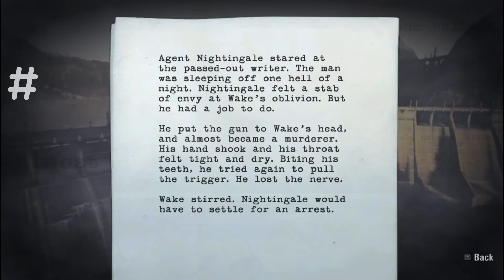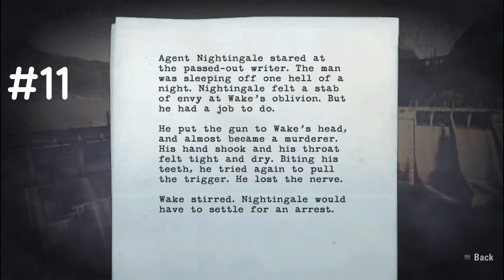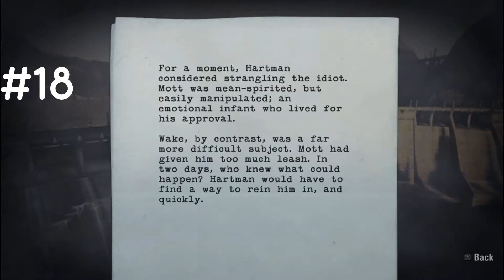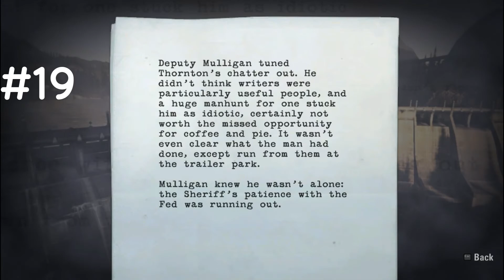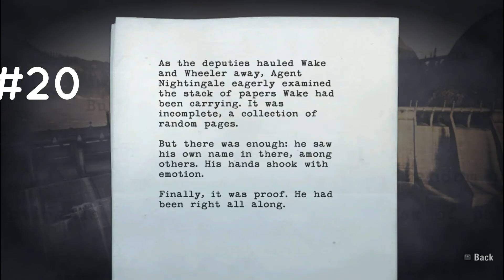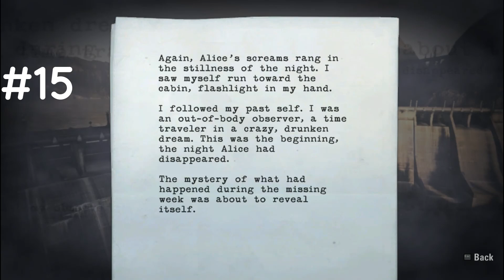Alan Wake NIGHTMARE MODE Episode 4 Part 2|All Collectibles-Walkhrough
Alan Wake Walkthrough #11 of Episode 4 on Nightmare Mode with all collectibles. Refer to Description for timestamps on collectibles.
Ch-4 ends with a bang from the "Old Gods of Asgard" as well as with an ultimate revelation for Alan and Barry.

▬▶Collectible Timestamps▬▬▬▬▬▬▬▬▬▬▬▬▬▬▬
𝗠𝗮𝗻𝘂𝘀𝗰𝗿𝗶𝗽𝘁𝘀: 03:40║07:30║10:52║12:07║19:39║28:33║35:12║36:30║41:50║56:30
𝗖𝗼𝗳𝗳𝗲𝗲 𝘁𝗵𝗲𝗿𝗺𝗼𝘀:
04:27║09:42║12:13║15:20║20:10║20:34║35:00║35:35║40:58║48:22║55:33║56:05
𝗖𝗮𝗻 𝗣𝘆𝗿𝗮𝗺𝗶𝗱𝘀:45:10
𝗥𝗮𝗱𝗶𝗼 𝗦𝗵𝗼𝘄𝘀: 23:14║48:45
𝗧𝗩 𝗦𝗵𝗼𝘄𝘀: 16:38║38:40
𝗖𝗵𝗲𝘀𝘁𝘀: 19:55(just a bit right to the car in a basement) ║22:00║28:12
𝐒𝐢𝐠𝐧𝐬: 42:18

▶Initial release date: 14 May 2010
Developers: Remedy Entertainment, Nitro Games
Nominations: BAFTA Games Award for Story, and much more.
Platforms: Xbox One, Microsoft Windows, Xbox 360
Publishers: Remedy Entertainment, Microsoft Corporation, THQ Nordic, Xbox Game Studios
Genres: Third-person shooter, Action-adventure game, Survival horror, Adventure

0:00 Recap
01:05 Find Barry
02:34 Get to the farm
15:15 Investigate the cabin
18:55 Get to the farm
30:24 Hell yeah
34:28 Get to the Anderson house
38:29 Find a way through the barn
50:58 Harvester Boss fight
56:45 Find the lady of the light
59:35 Ultimate revelation, end of ch 4
01:08:28 Manuscripts read
01:13:05 Outro(Support me ✌️)

PC Specs:-
Case: Cooler Master K380/Window/USB 3.0 Cabinet
Motherboard: Asus M5A78L MLX3
CPU: AMD FX 4300
VGA: GIGABYTE RX 550 2GB
RAM: 8GB@ Corsair Vengeance DDR31333MHz
1x HDD 1Tb +1X 500GB Seagate BarraCuda